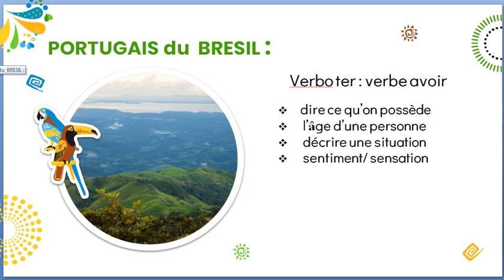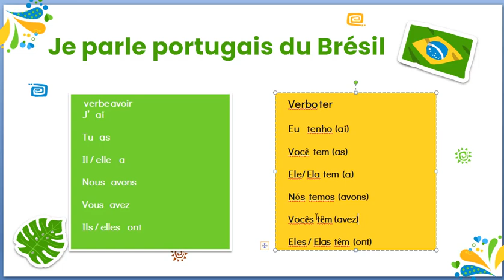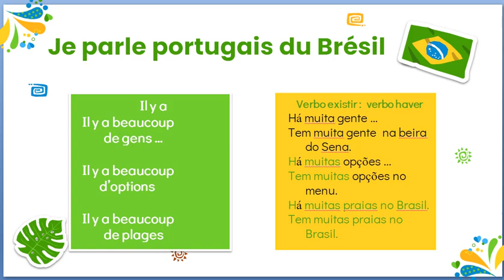Comment parler portugais du Brésil : verbo ter ( verbe avoir)